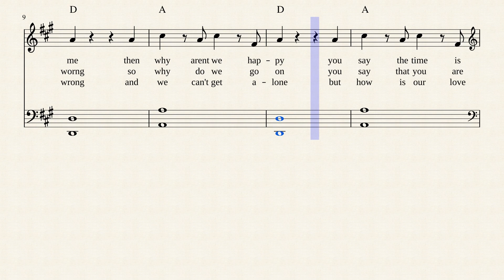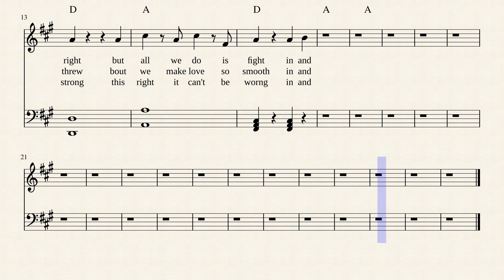in and out of love by World's Greatest Songwriter Ever